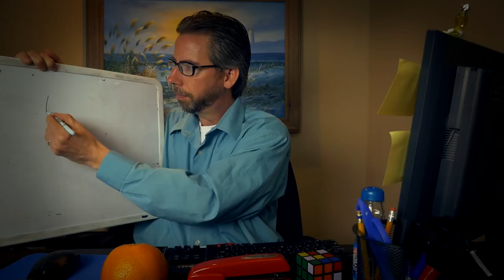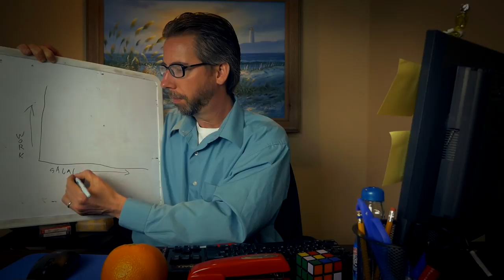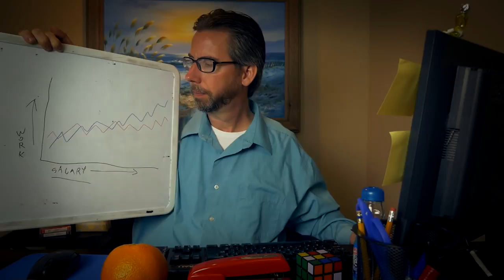Relax with Your New Manager (ASMR)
Your new manager, who just so happens to be a former employee and collator of TPS reports at Initech, holds a meeting with you to get to know you, offer you some much deserved compensation for all the hard work you've been doing, and most importantly help you relax and experience the Autonomous Sensory Managerial Response using some simple methods, office supplies and other objects that you can find at the workplace, including but not limited to:

00:26:33 Shoes
00:33:05 Marble drink bottle
00:36:16 Briefcase
00:38:14 Stress Paul
00:42:42 The Red Swingline Stapler
00:47:47 Staple strips
00:50:19 Rubik's cube
00:52:35 Tape dispenser
00:54:05 Tape
00:56:23 Bag of rubber bands
00:57:50 Hole punch
00:59:09 Staple remover
01:00:45 Zen garden